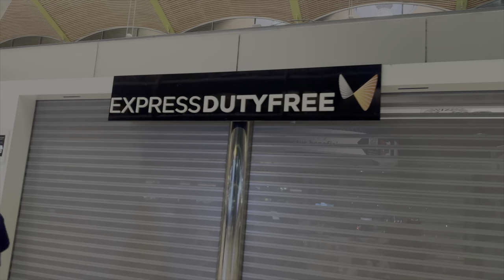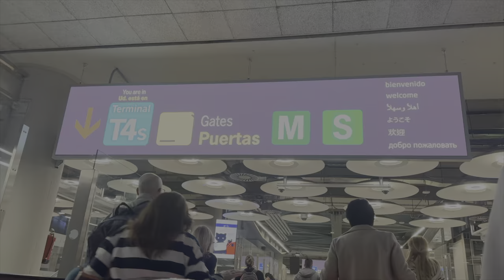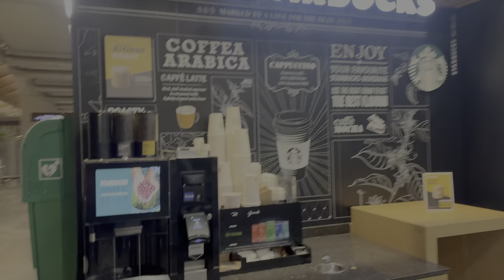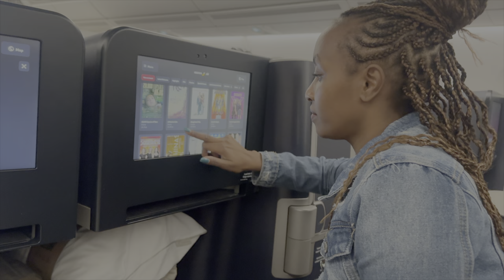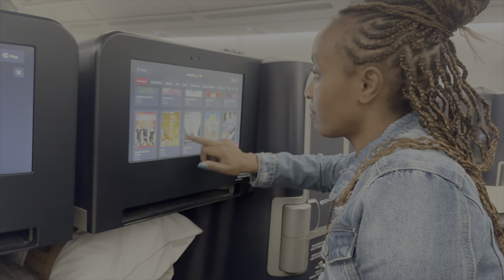Traveling with my wife to my home country for the first time ever with an unexpected surprise.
Taking my wife to my country for the first time ever - Travel day